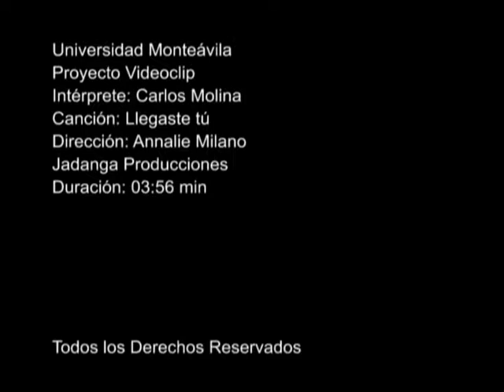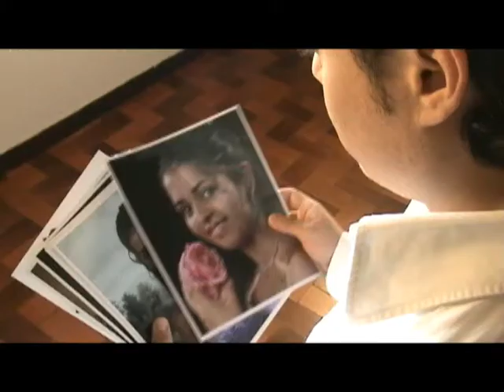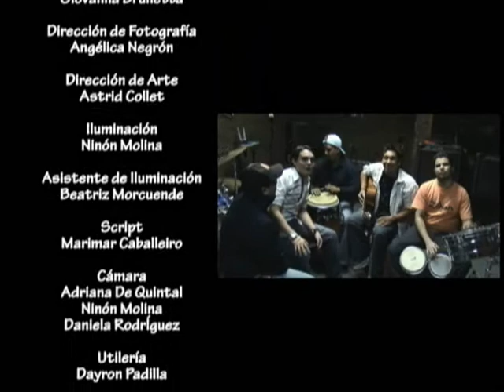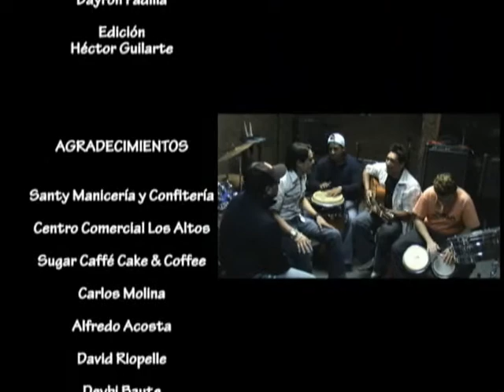Carlos Molina - Llegaste tu || VideoClip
Videoclip realizado por el grupo de Jadanga Producciones de la Universidad Monteavila de 3er anho. Es de la cancion "Llegaste tu" de Carlos Molina.  Editado por mi... Hector Guilarte (La Mancha Producciones) lamancha.com.ve